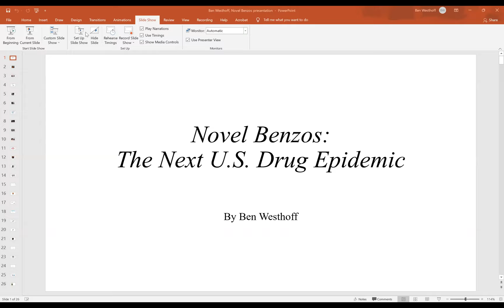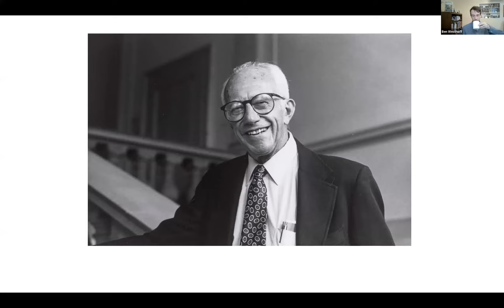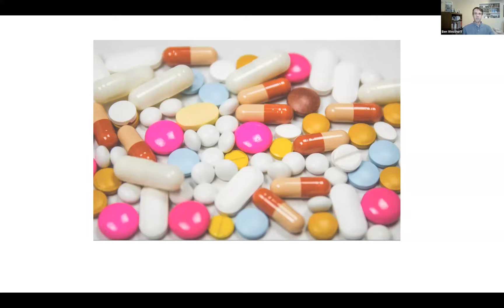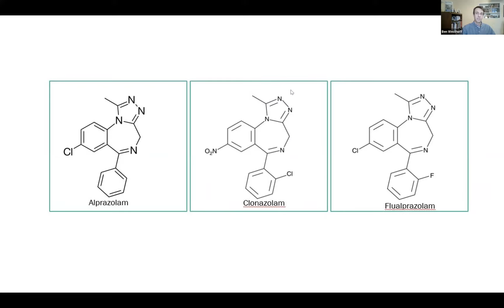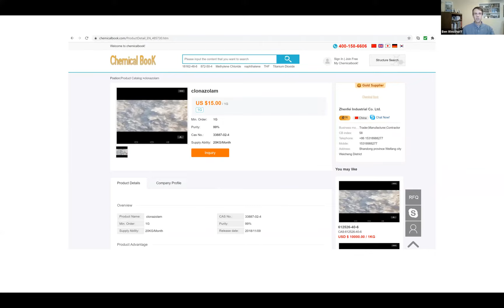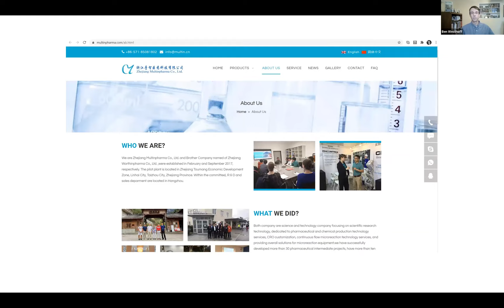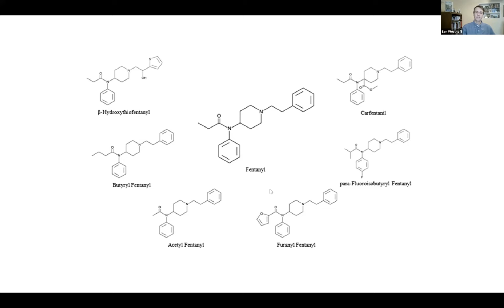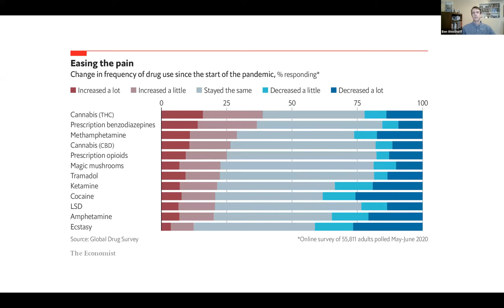Novel Benzos: The Next U.S. Drug Epidemic